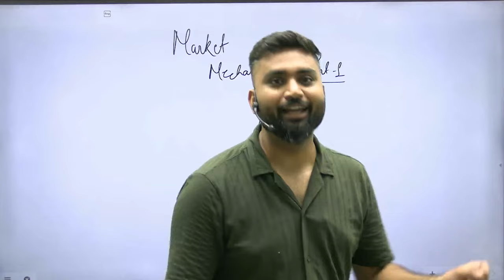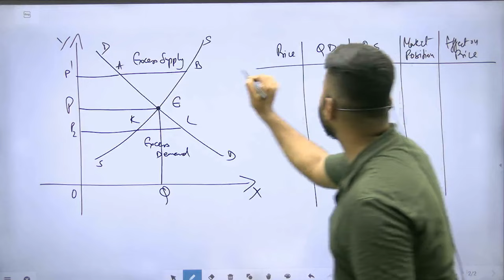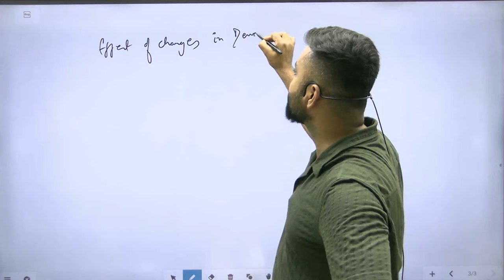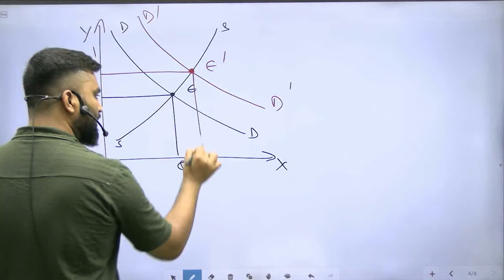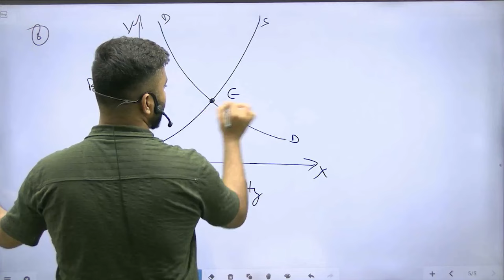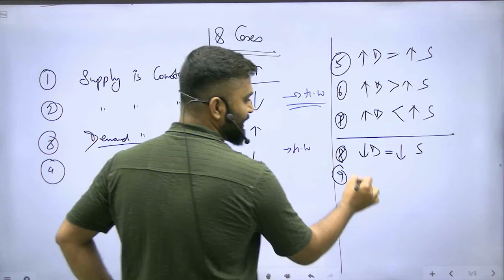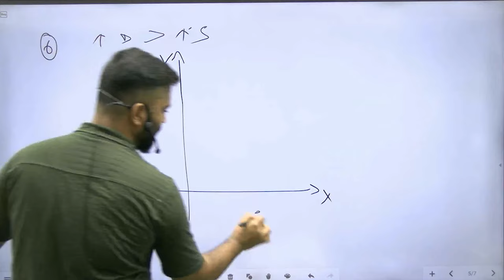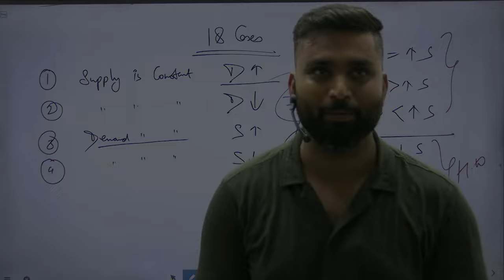Market Mechanism | Part-1 | Economics | ISC | CBSE | HSC | Shubham Jagdish